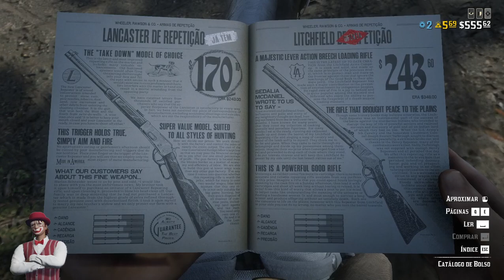+18 Faroeste Caboclo { Um Palhaço no Velho Oeste}- Ep#6